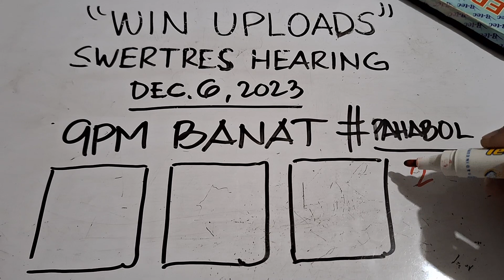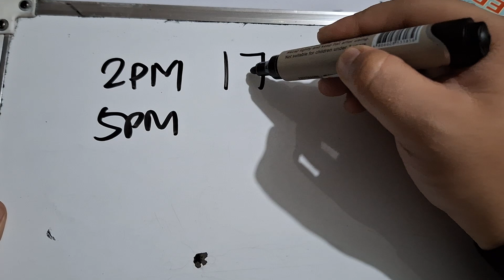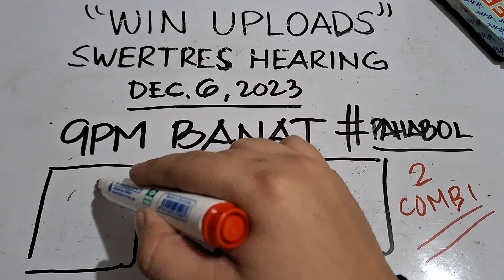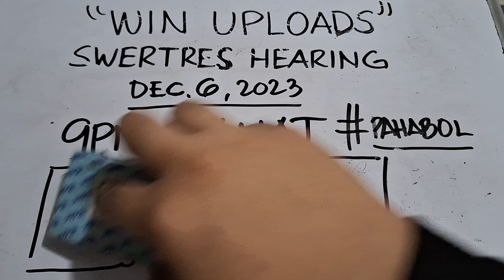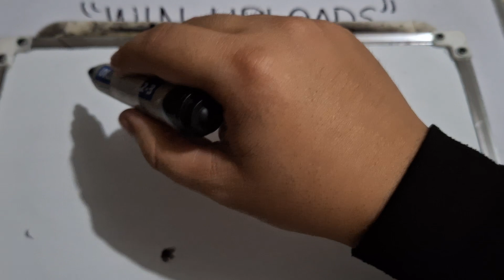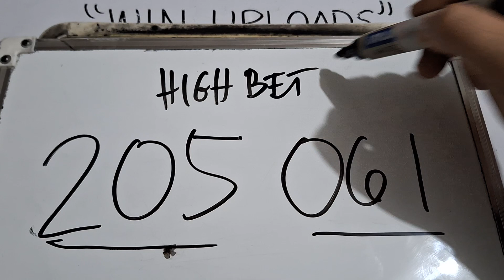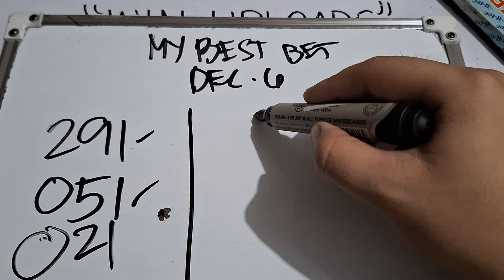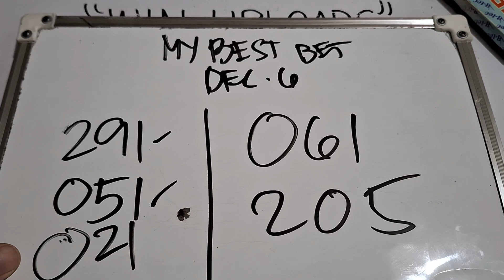Swertres Hearing Today 9pm BANAT December 6, 2023 | WIN UPLOADS